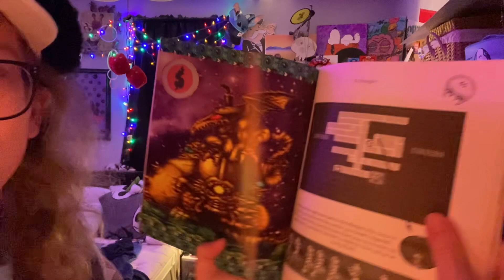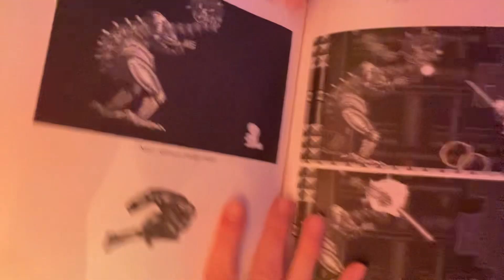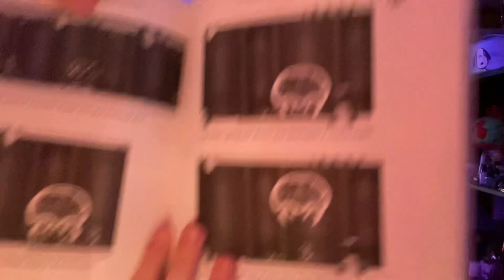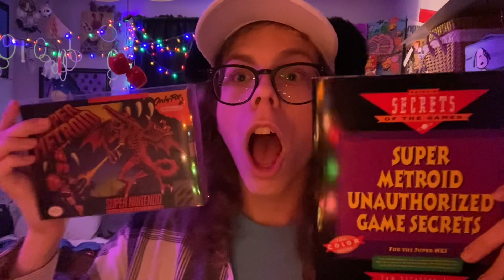Opening Prima’s Super Metroid Unauthorized Game Secrets Strategy Guide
“Wow! That was close. I almost became Metroid lunch.”